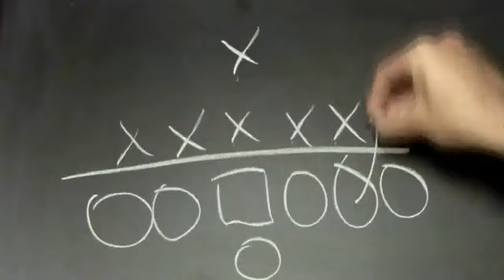TV Spot - The Home Depot - Fall 2014 - Liven Up Your Yard - More Saving More Doing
Advertiser The Home Depot
Ad Url